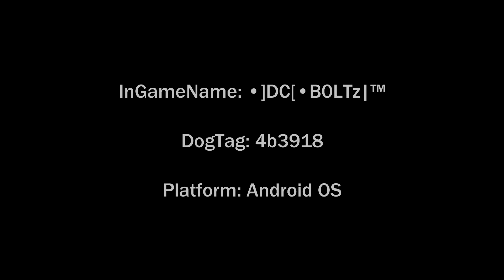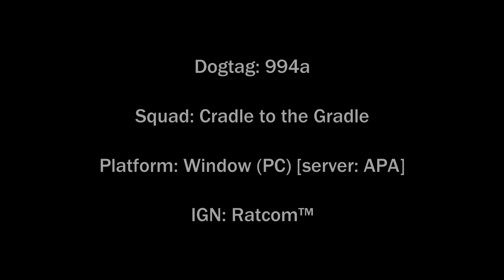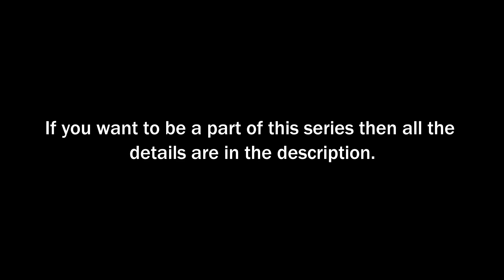Kills of the Month #1 June 2017. Modern Combat 5 Gameplay by IPF Gaming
Links to the channels of all Participants:-

Give a Thumbs'up if you like. Give your suggestions for what you want to see in future videos regarding the game. Thanks.